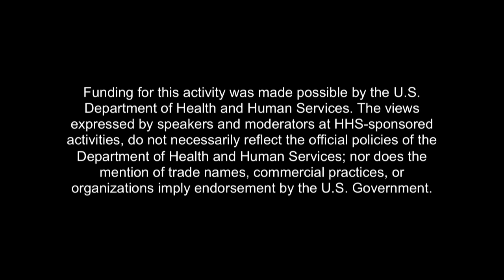The Facts About The Flu Shot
Learn more about the flu vaccine and find out the answers to the most common questions.